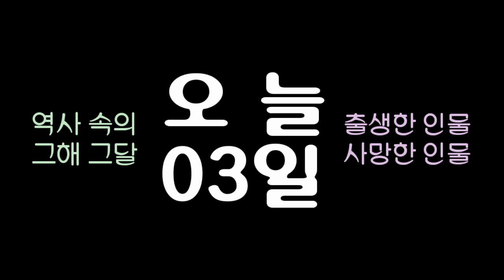역사 속의 오늘, 1886 프랑스의 작가 '알랭 푸르니에' 출생